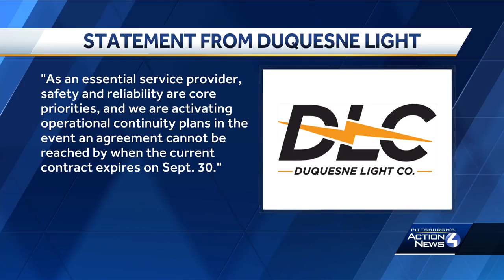Indiana County burglary